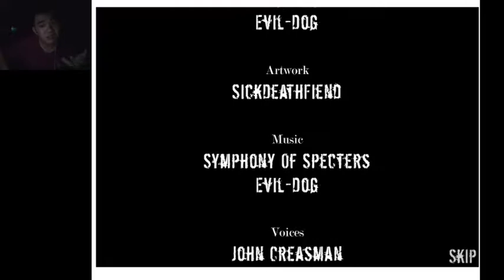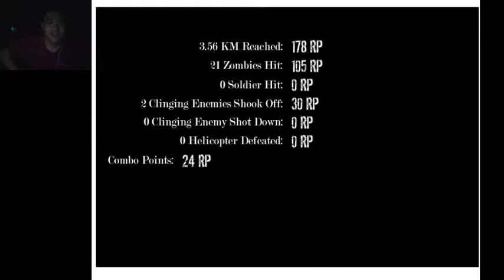[Pbéo] - Con đường xác sống - phần cuối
- Cuối cùng cũng kết thúc câu truyện anh lái xe tông zombies như đi dạo :) , game này mình để ý có phần 2 nữa cơ... có lẽ mình sẽ chơi :)